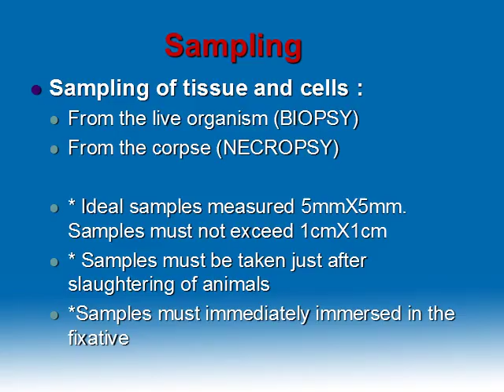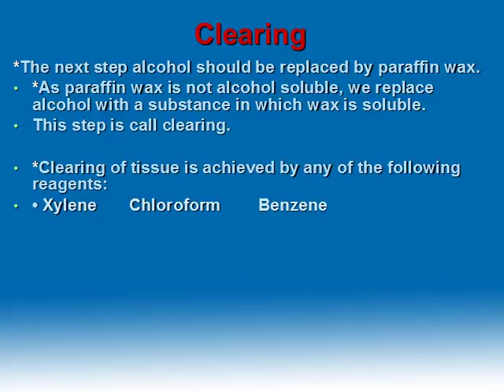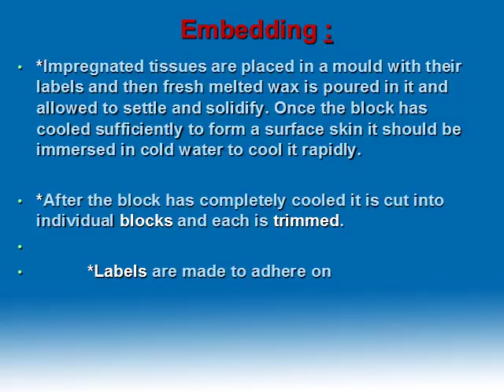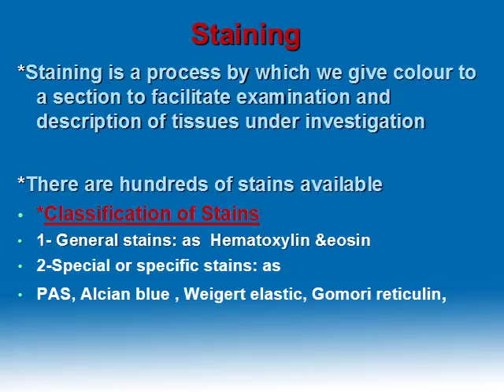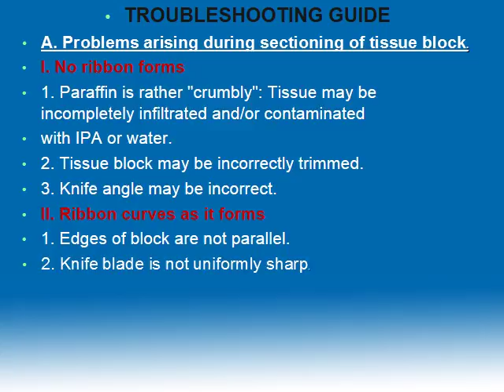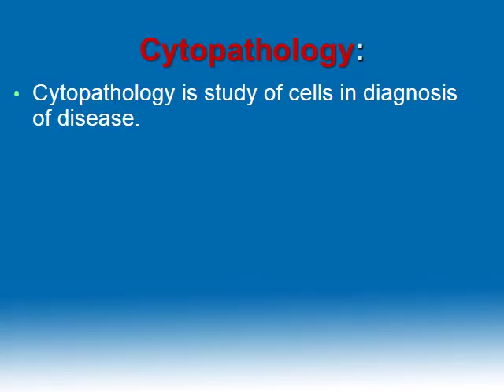HISTOPATHOLOGICAL 11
Prof.Dr/Khaled Mazher
Professor of Cytology  and Histology